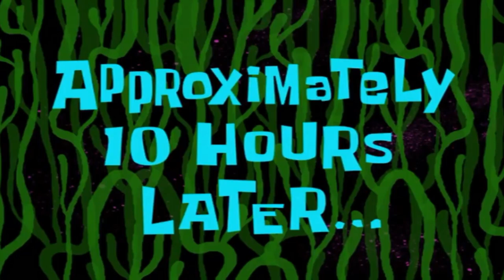Malenia, Blade of Miquella Boss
Sorry for skipping the cutscene, but after dying to waterfall dance ~70 times I didn't have the patience to watch it again